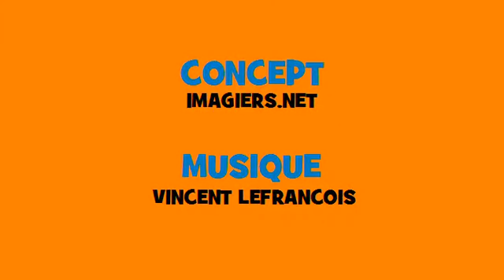Coniugazione muscial francese # Rock # Verbo = ouvrir